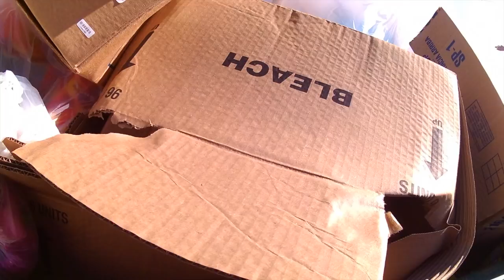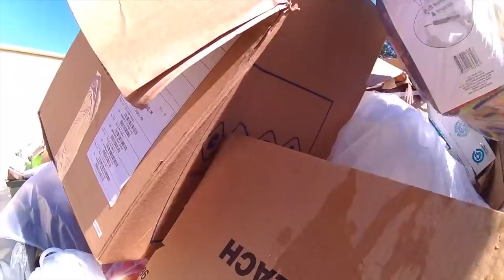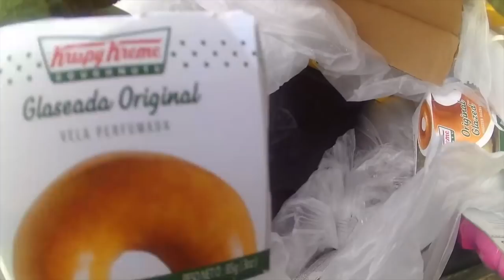Dumpster diving for clean toilets!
DIve some new spots and find plenty of toilet bowl cleaners and napkins!